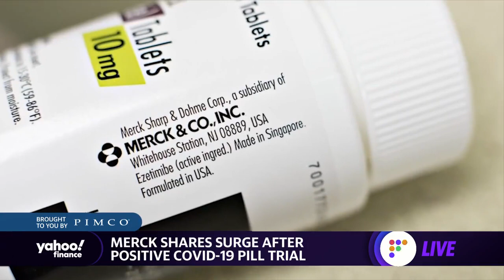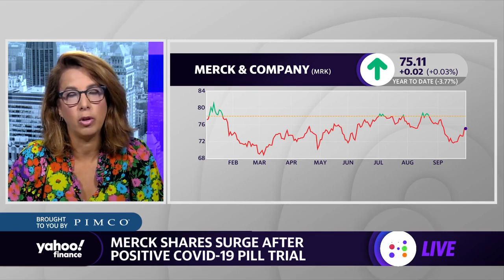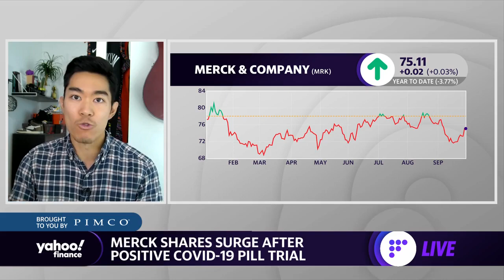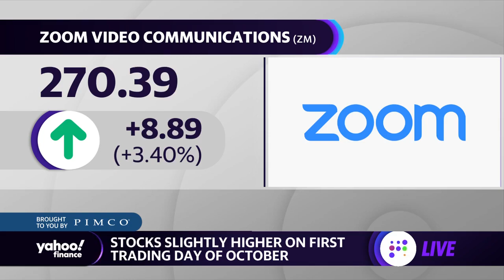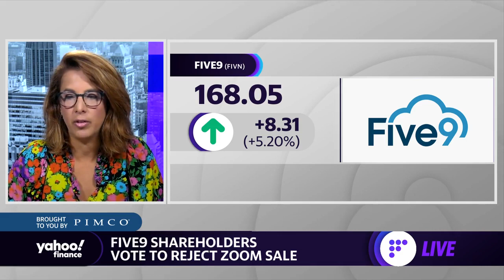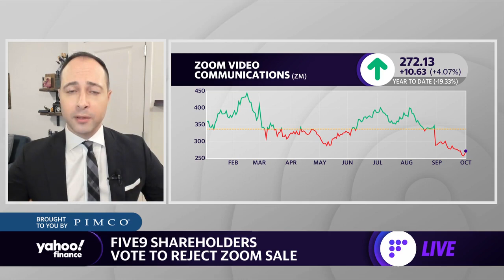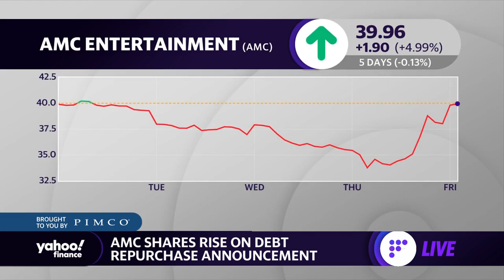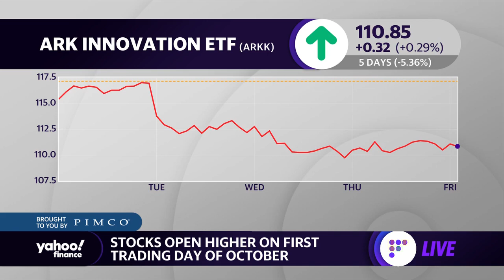Merck shares pop after new COVID-19 pill shown to prevent some hospitalizations and deaths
Brian Sozzi, Julie Hyman, and Brian Cheung break down the latest early market movers, which include: Zoom's stock leaping upwards after the Five9 merger agreement fell apart, Merck announcing that its experimental pill delivers effective results against COVID-19, and AMC shares surging after the company disclosed plans to repurchase debt.